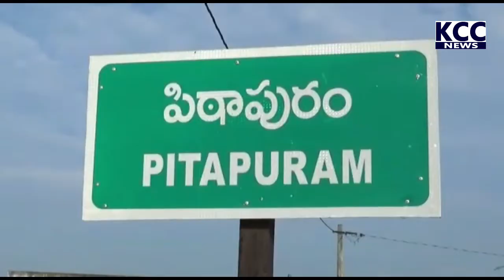03 PTP SP DISHA AVAGAHANA || 02-08-2021 KCC NEWS